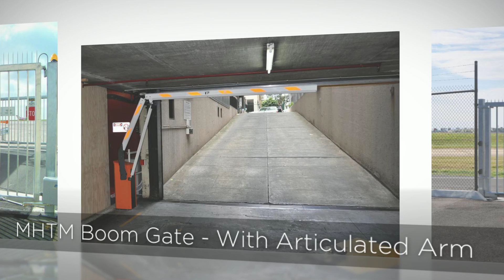Magnetic Automation Product Range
Discover Magnetic Automation's Product Range.  Delivering Proven Solutions for Security and Safety.  We Protect People and Assets.